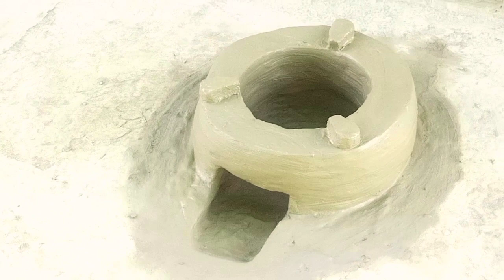ek sada chulha taiyar Kiya